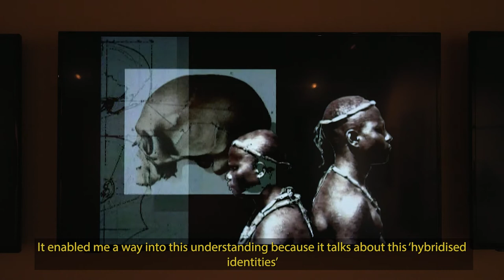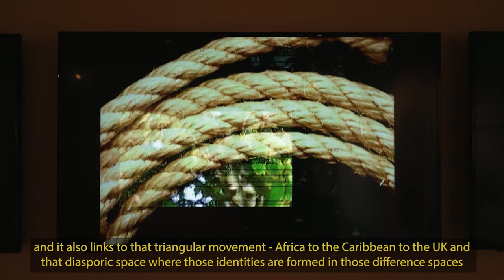Cut & Mix Exhibition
CUT & MIX
MEZZANINE GALLERY
30 OCTOBER 2021 - 8 JANUARY 2022

Beverley Bennett, Rotimi Fani-Kayode, Michael Forbes, Amartey Golding, Keith Piper, Antonio Roberts, Marlene Smith.

Cut & Mix is an exhibition that interrogates and challenges notions of race, gender, sexualities, class, place and identities in relation to Black British masculinities. The exhibition creates a dialogue between past, present and future representations.

The narrative of the exhibition is located in the emergence of the Blk Art Group's work (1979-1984), a signifier of an emerging Black consciousness in Britain in the early 1980s and joined up with contemporary interpretations and experience of being Black and British.

The exhibition features works by seven Black British artists spanning from photography to film and from installation to drawings that defies stereotypical representations to make space for playfulness, joy, the multiplicity of being and vulnerability.

Cut & Mix also seeks for a reflection about the future and the radical imagination that evolves and takes place today when thinking about Black British masculinities.

Curated by Ian Sergeant